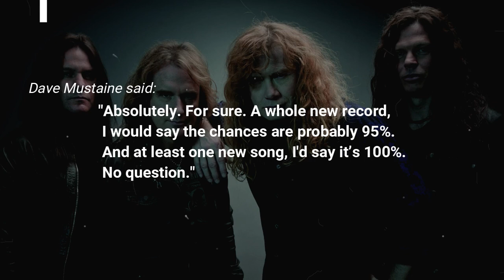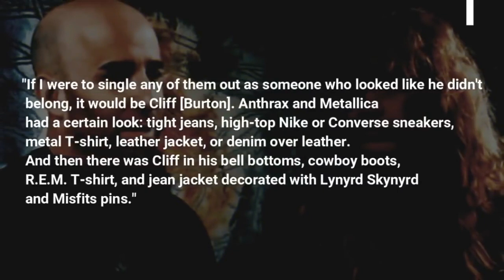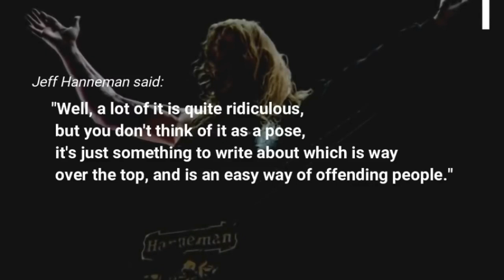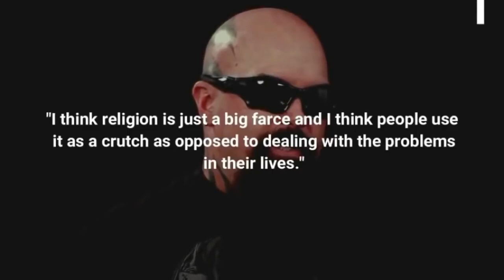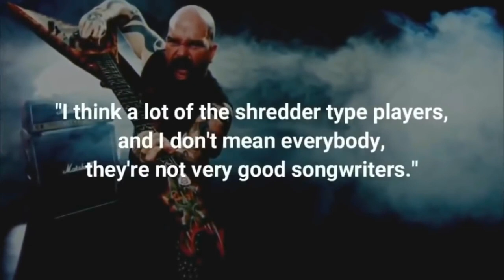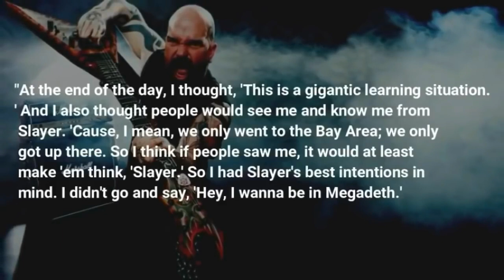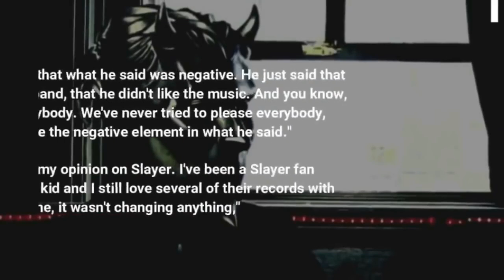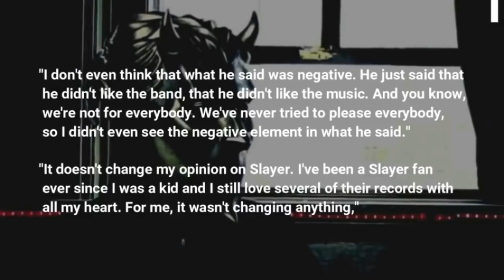Dave Mustaine: REVEALS New Megadeth 2019 Album Information!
Megadeth frontman Dave Mustaine and bassist David Ellefson have shared a few updates regarding the band's new material. Dave told GW:

"We have been working on new material for a few weeks now. All the band members are at home writing stuff and putting it in the same spot, keeping all the riffs centralized in one place. And anybody can access anybody's stuff. And then once we're done I'll start assembling everything."

So, will we see new Megadeth music in 2019?

"Absolutely. For sure. A whole new record, I would say the chances are probably 95%. And at least one new song, I'd say it’s 100%. No question."

Meanwhile, Ellefson was asked by Metal Wani whether Megadeth is planning to release new music in 2019. He replied:

"That's the goal. I think we learned with 2016's 'Dystopia' that we're at a point in our career where we can still make really compelling new music, but it's also important to take our time and really make it as great as we possibly can.